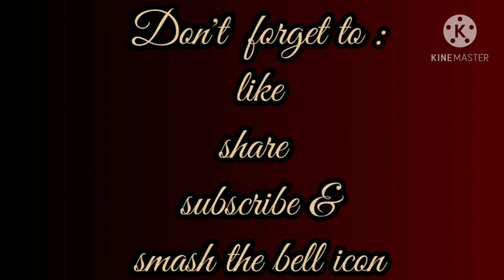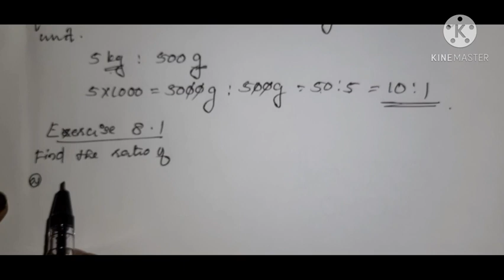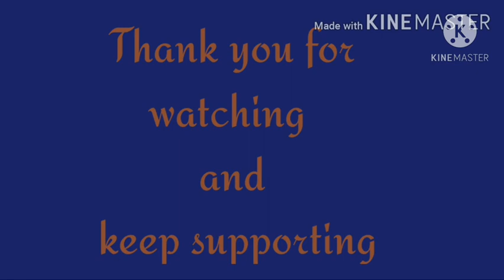Cbse class7|Maths|introduction |Chapter8 Comparing Quantities |Explained in malayalam |Part 1.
Ncert Syllabus
Introduction of 8.1
politics, history, geography, malayalam, science